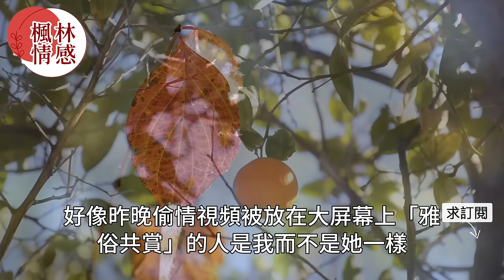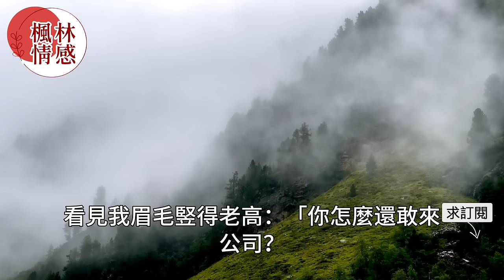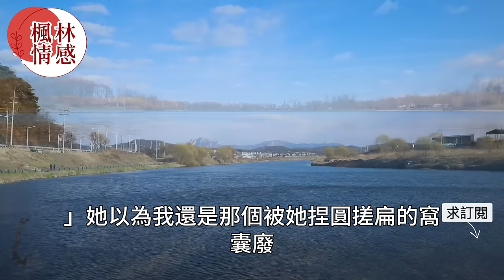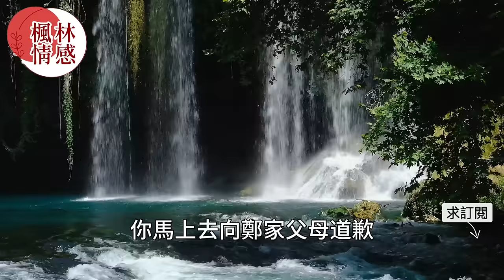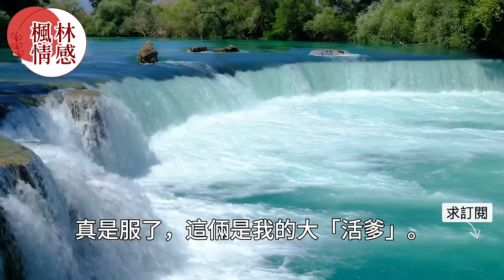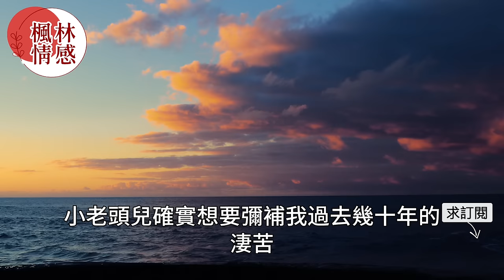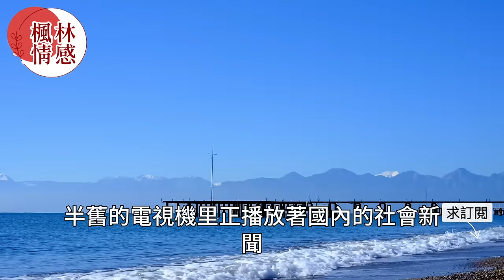公司年會丈夫播放妻子和上司的親密影片全場震驚，提出離婚後妻子卻想威脅報復讓他瞬間大失所望！真實故事 ｜都市男女｜情感｜男閨蜜｜妻子出軌｜楓林情感